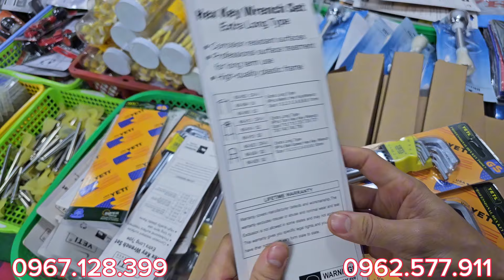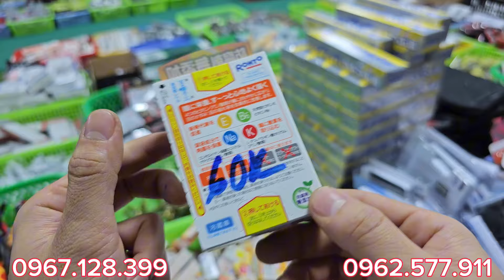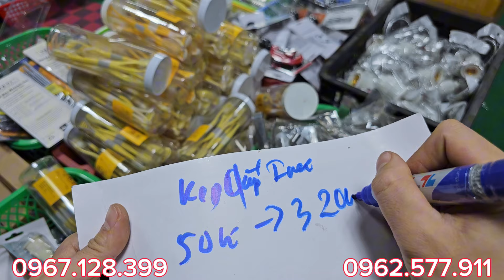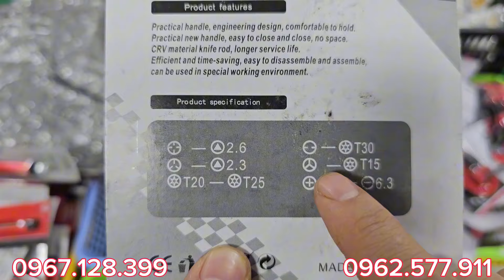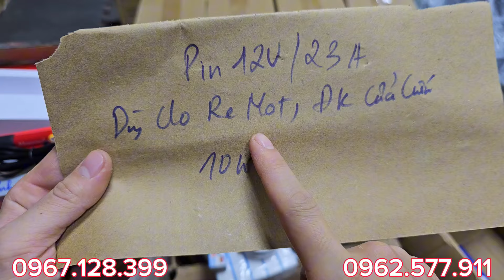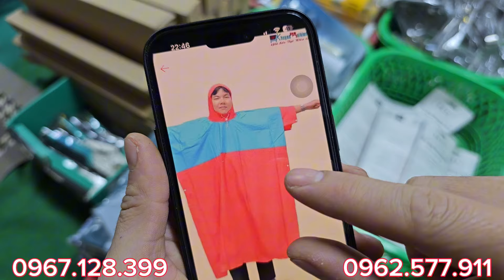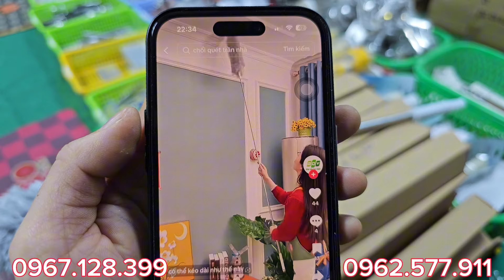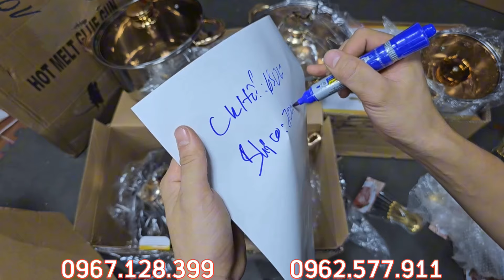Đến hẹn lại lên rất nhiều hàng thanh lý xả kho đón chờ ae